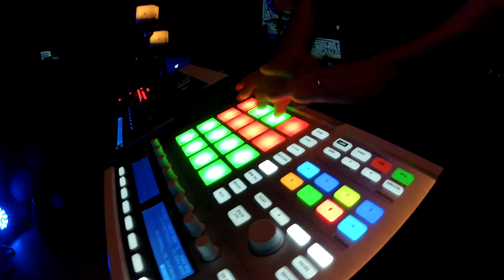Behind-The-Scenes "Dark Signals" Soundcheck from 8/23/2013 Concert at Dairy Center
Behind-The-Scenes "Dark Signals" Soundcheck from 8/23/2013 Dairy Center for Performing Arts Concert Watt? Concert